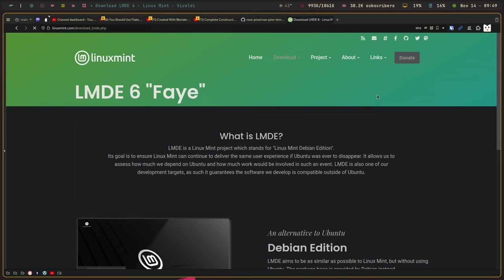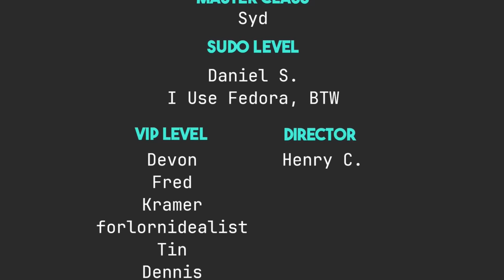Complicated Feelings About Linux Mint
In this video, I bring all of my thoughts about Linux Mint into one video (I've made separate videos in the past about these topics).

Time Stamps
0:00 Intro
0:56 Does Linux Mint Suck?
2:41 It is a Development Issue
6:30 Making Ubuntu into Debian
11:11 What if they Did?
11:53 The Red Headed Step Child
13:35 Wrapping Up
16:28 Conclusions